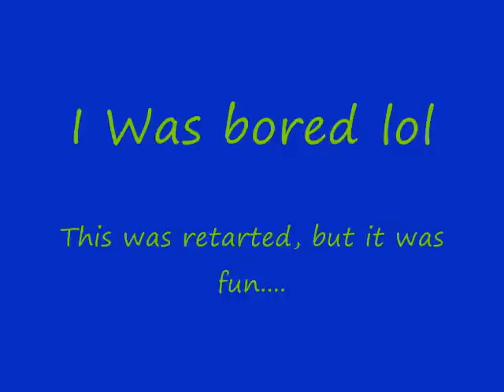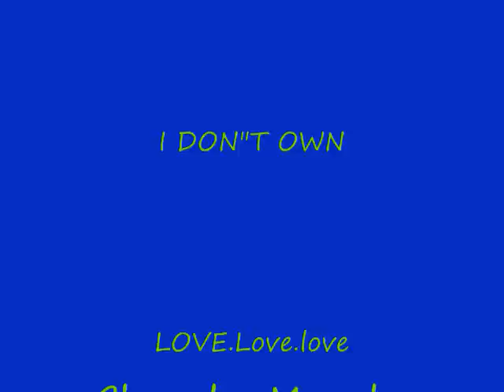Harry Potter meets Black eyed Peas.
This is just a silly

Its Black eyed peas Songs with Harry potter Clips...
Boom,Boom, Pow.

Love
Trisha